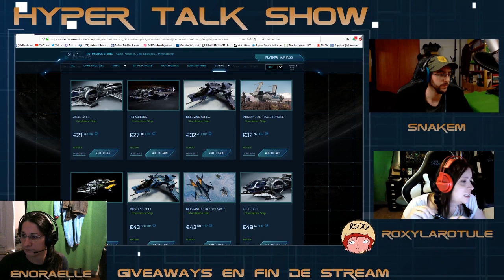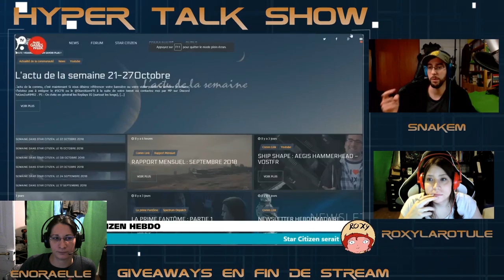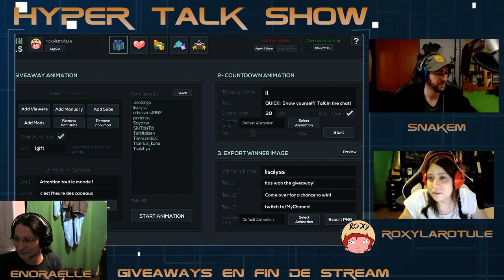REPLAY Hyper Talk Show #1 feat Snakem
Aujourd'hui sur Star Citizen : Le replay du premier Hyper talk show , nous revenons avec Snakem sur son passage sur le plateau de JVTV

Star citizen :

Referal programme:STAR-4NGG-W69P